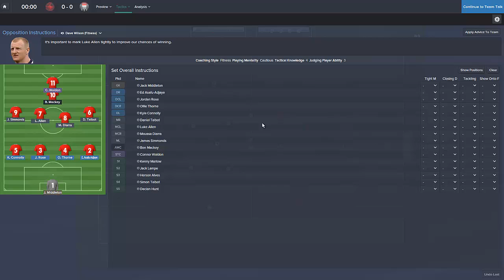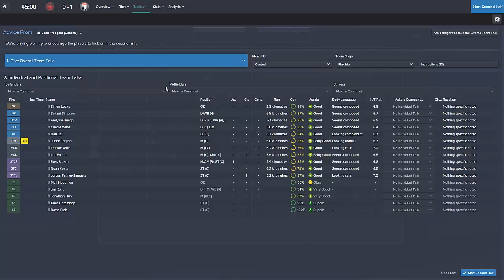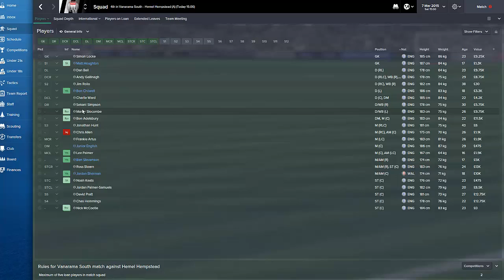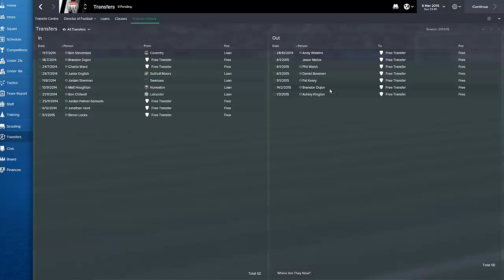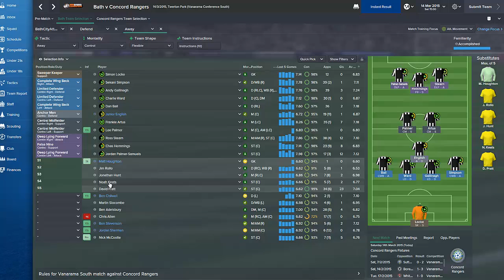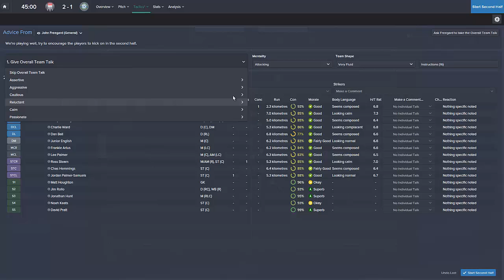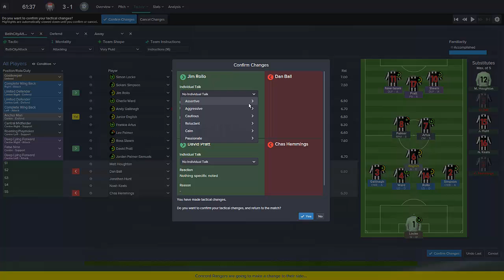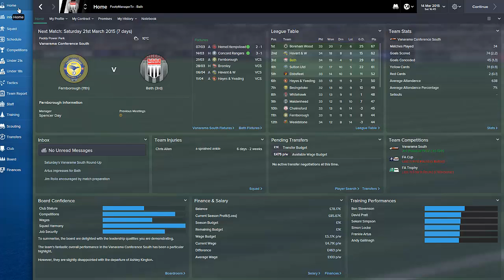Football Manager 2015 Let's Play | Bath City LLM Playthrough #23 | Back To Our Best ?